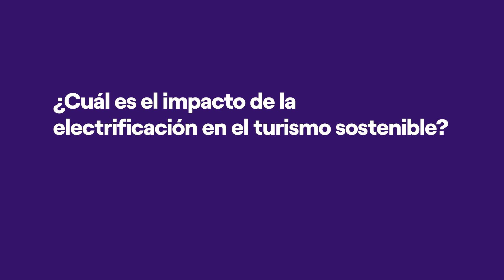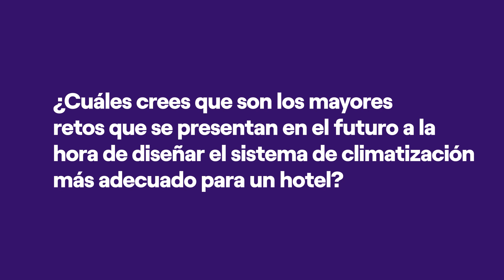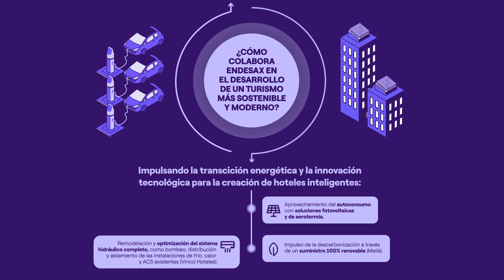¿Cómo colabora Endesa X en el desarrollo de un turismo más sostenible y moderno?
En 2030, la demanda turística crecerá cerca de un 40% y se estima que hayan alrededor de 1.800 millones de turistas por todo el mundo, lo que supone una gran oportunidad para el sector servicios.

Endesa X cuenta con una variedad de opciones que se adaptan a las necesidades del turismo. Nuestra oferta cuenta con tres pilares fundamentales para el sector: soluciones de movilidad eléctrica; la adaptación de puertos, a través de su oferta OPS (Onshore Power Supply), para que los grandes cruceros puedan conectarse a la red eléctrica cuando atraquen y las diferentes opciones de climatización para hoteles. Todas estas alternativas suponen una gran ayuda en el viaje del sector terciario hacia la descarbonización.